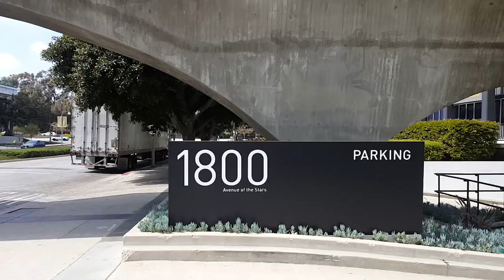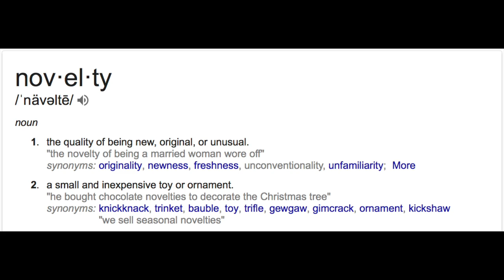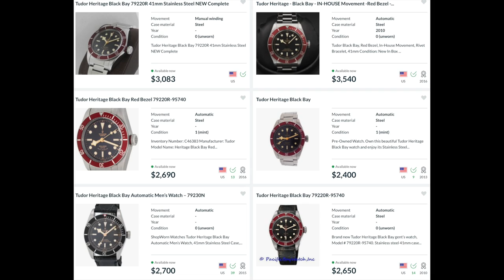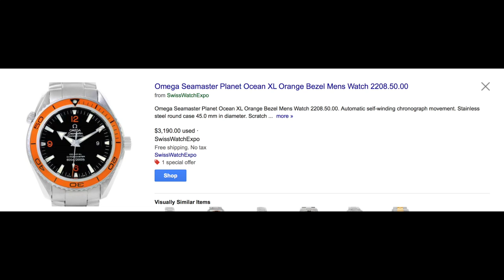Why Are the Tudor Black Bay & Jean Richard Being Flipped So Much?!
In this episode, we discuss why and how both the Tudor Black Bay & Jean Richard are two of the most flipped watches today as well as providing alternative watches to them.